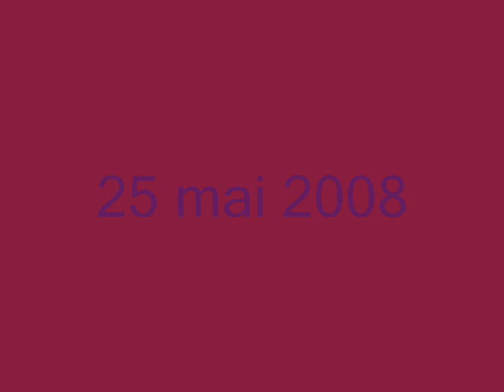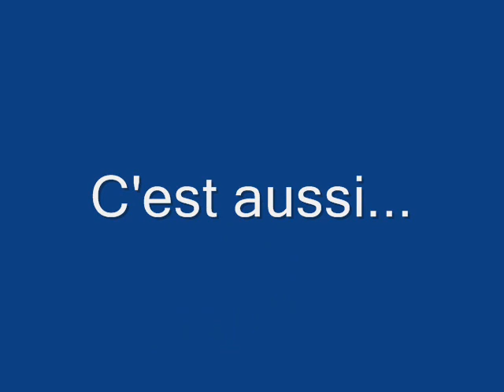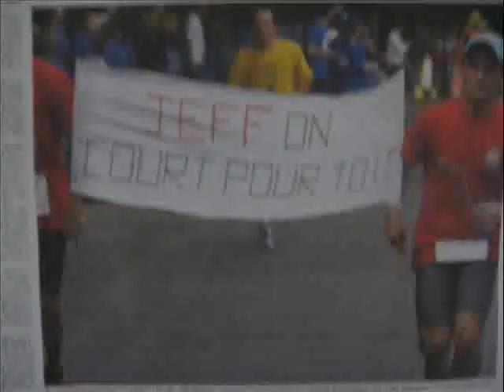alizee maude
travail de tic